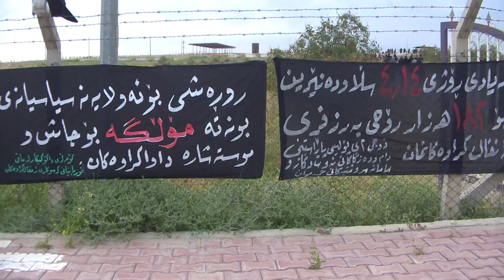گه‌رمیان .. كه‌سوكاری قوربانیانی ئه‌نفال نیگه‌رانن له‌ نه‌بونی تاقیگه‌ی D N A راپۆرت